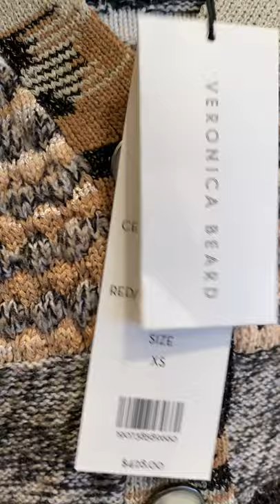Unboxing Veronica Beard